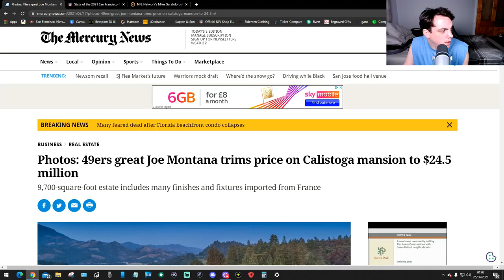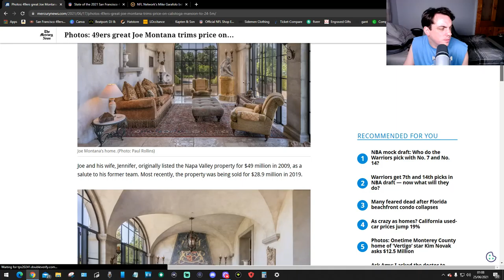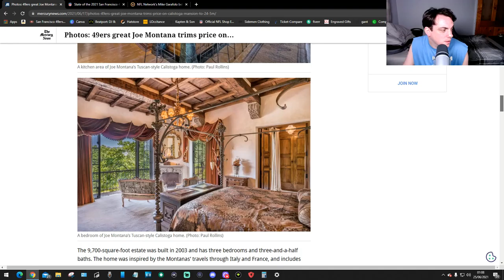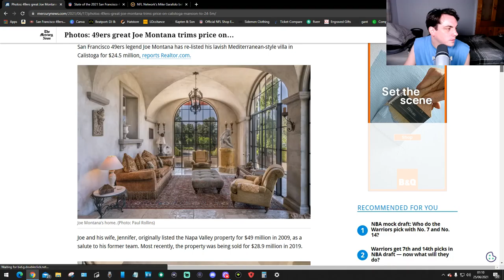Joe Montana $24.5 Million Dollar Mansion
this is really good tell me what you think.